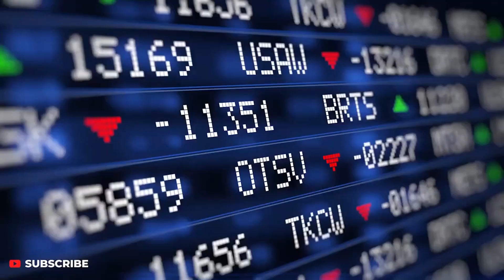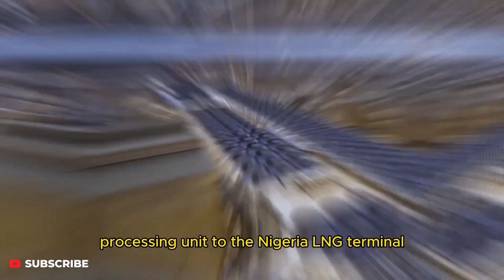Few Mega Construction Projects Making Waves in Nigeria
Join us as we explore the ongoing and completed mega projects that are reshaping the landscape of this vibrant nation. From infrastructure marvels to architectural wonders, we'll take you on a visual journey through the construction renaissance that's taking Nigeria by storm.